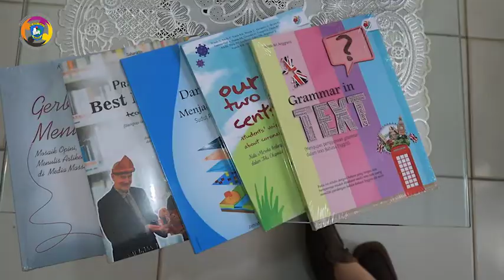TESTIMONI PENGAWAS BINA SMAN 1 MANGGAR TENTANG ''GERBANG MENULIS''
Hi guys, Kali ini admin upload video testimooni Pengawas Bina SMAN 1 Manggar ialah  Ibu Dalifah Yunus, S.Pd, MA